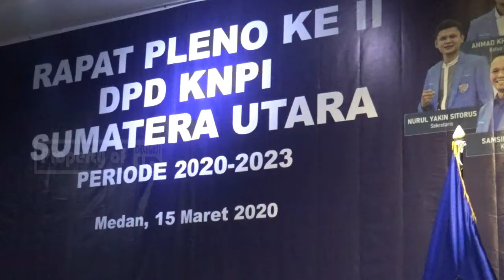[EKSKLUSIF] Membahas Hasil Putusan Rapat Pleno ke-II DPD KNPI Sumatera Utara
Membahas Hasil Putusan Rapat Pleno ke-II DPD KNPI Sumatera Utara

Delegasi Media menyajikan informasi berupa kumpulan kejadian dan fakta di balik peristiwa tren/viral, unik dan aneh di dunia. Konten ini adalah konten yang memiliki komentar orisinal dan sarat nilai pendidikan.